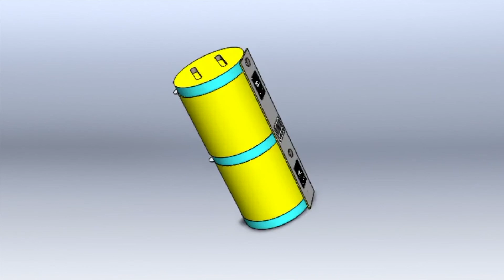LunchFlex - Video Prototype - Assignment 2